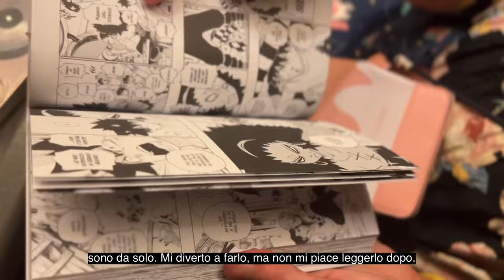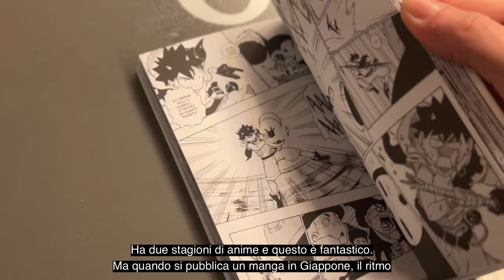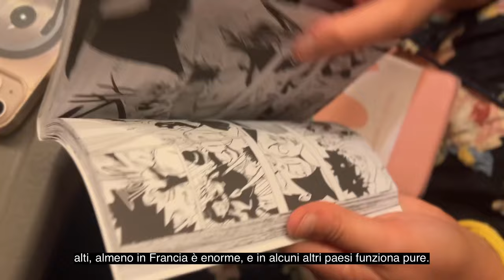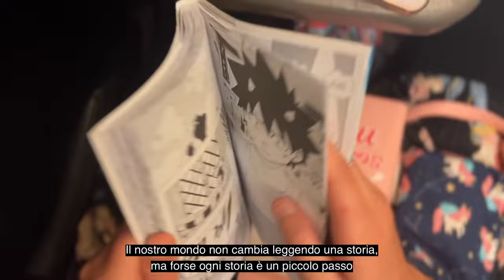Lucca Comics & Games, Tony Valente e Radiant: «Stupito da quanto i lettori si sentano rappresentati»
Nel padiglione di J-POP Manga a Lucca Comics & Games 2023, Tony Valente sorride a chi gli porge una copia del suo Radiant: i fan si accalcano, qualcuno si commuove ringraziandolo per avergli regalato una storia così coinvolgente. Radiant, proprio quest’anno, compie 10 anni: un traguardo inimmaginabile per Tony Valente, almeno quando nel 2013 la francese Ankama iniziò a pubblicare la sua storia. Oggi il fumettista può invece vantarsi di essere uno dei pochissimi europei a pubblicare in Giappone (con Asukashinsha) e da Radiant è stata persino tratta una serie anime, trasmessa su NHK Educational TV dal 2018.

«I lettori di Radiant mi hanno dato tanto. - ci dice subito Tony Valente, che incontriamo in una stanza coloratissima nel padiglione di J-POP Manga - È il motivo per cui partecipo a convention come Lucca Comics & Games. È per avere un feedback sull'esperienza delle persone che leggono il mio manga». Quando disegna, confessa infatti Valente, a regnare è la solitudine. «Mi diverto a farlo, ma non mi piace poi leggere ciò che creo. - puntualizza - Il libro esiste solo quando viene vissuto dai lettori. Quindi vengo ad eventi come questo solo per fare questa esperienza e per fare incontri a volte molto emozionanti. L'ultima persona con cui ho fatto il firmacopie oggi, ad esempio, stava piangendo».